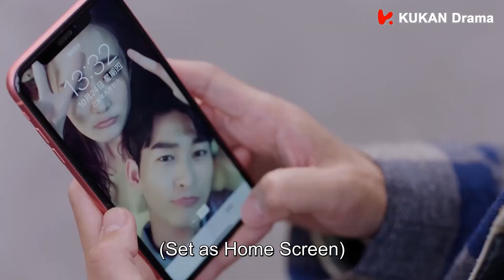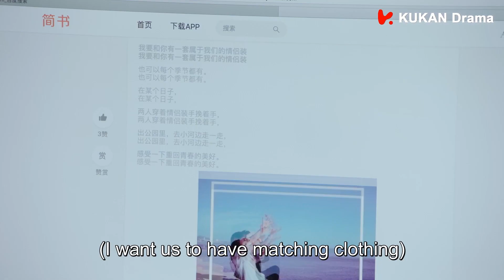【浪漫圖書館吻】太甜啦！霸總你可真會！| 張翰 徐璐 | 若你安好便是晴天 Sunshine of My Life EP41 | KUKAN Drama